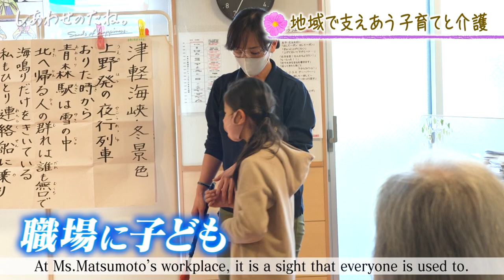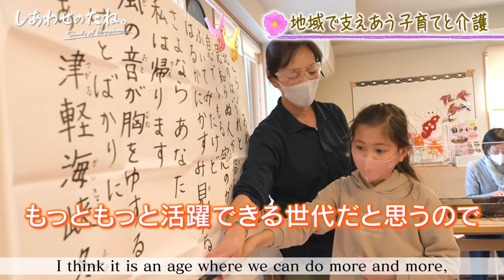【SDGs】地域で支え合う子育てと介護／Seeds of happiness（2021/4/3）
介護福祉士の松本清香さんが勤める新井湯では、働く母親のそばに子どもがいるのはお馴染みの風景・・・
子育て世代の“働きにくさ“に向き合った結果、親子が一緒に過ごしながら働くことが当たり前になったといいます。
それまであまり話をしなかった施設のお年寄りも、子どもたちと触れ合うことで笑顔が増えたそう。
子育て世代だけでなく、誰もが働きやすい社会が広まることを願う、松本さんの思い描く未来とは？

Children next to working mothers are a regular sight at Arai-yu, where certified care worker, Sayaka Matsumoto, works. She says that as a result of facing the difficulty of raising children while working herself, children and parents spending time together during work has become a matter of fact here. It seems that after having contact with the children, many of the elderly in the facility, who had not talked much before, began smiling more. She hopes to see a society to develop, where it is easier for everyone to work, not just people who are raising children. What kind of future does Ms. Matsumoto see?
（2021年4月3日放送 『しあわせのたね。』より）

毎週土曜 午前9時55分放送　※一部地域を除く